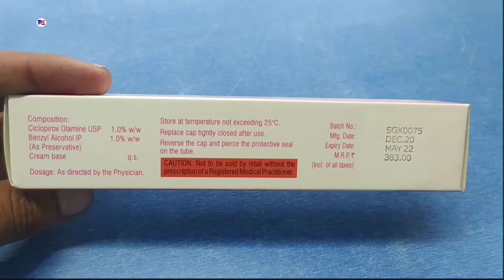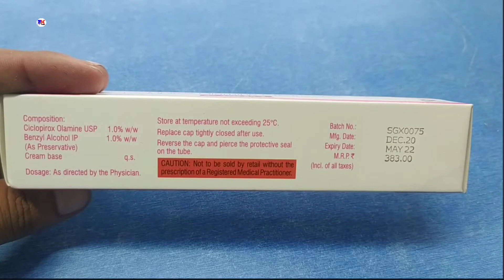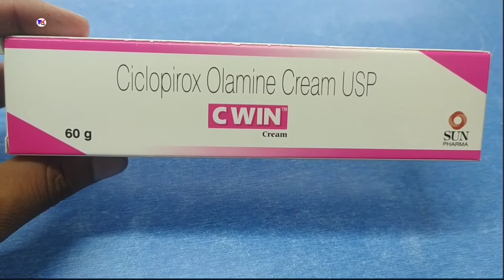C Win Cream | Ciclopirox olamin Cream | C win Cream use side effects & benefits review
C Win Cream | C-Win Cream | Ciclopirox olamin Cream | C win Cream use side effects & benefits review in Hindi by @Medicineknowledgehindi

kindly note